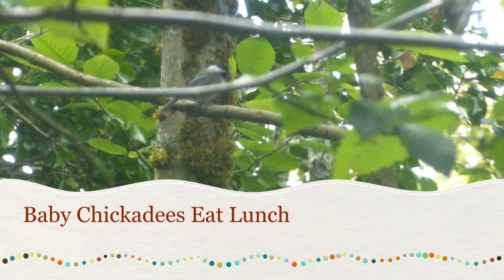Baby Chickadees Eat Lunch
Chickadees feed their babies